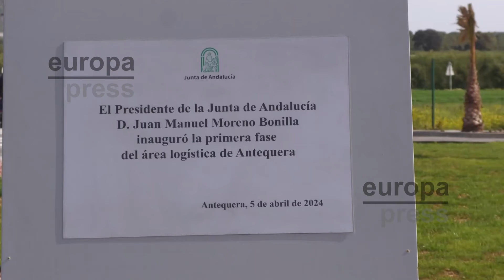Moreno ve al Puerto Seco de Antequera clave para hacer de Andalucía el mejor enlace logístico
El Puerto Seco de Antequera avanza con la inauguración de la primera fase de su urbanización, que pone en servicio las primeras cien hectáreas de este gran complejo tras una inversión de 50 millones de euros. Administraciones y empresas implicadas en el proyecto han visitado los terrenos y traslado su compromiso con el que está llamado a ser el principal nodo logístico del sur de Europa.

Para el presidente de la Junta, el Puerto Seco es "pieza clave" en la Red Logística de Andalucía, con la que la comunidad quiere ser el mejor enlace de la línea de suministro de la Unión Europea con otros continentes como África, América y Asia.

Además de su contribución a la Red Logítica, el Puerto Seco conforma un gran proyecto de desarrollo empresarial y atracción de inversiones. Aquí se prevé la creación de 8.000 puestos directos y 16.000 inducidos, a los que se unen 1.150 durante la construcción del parque completo.